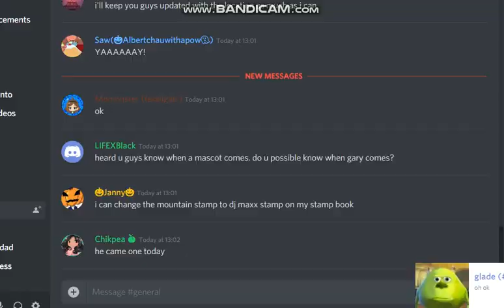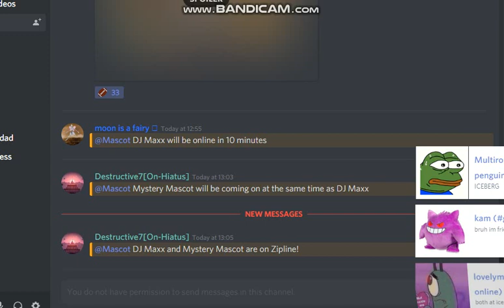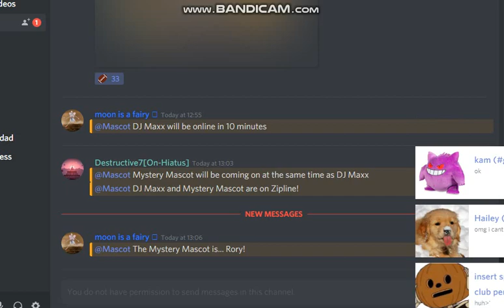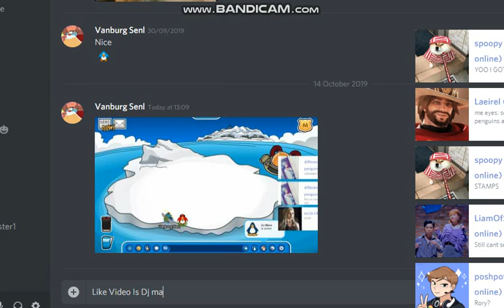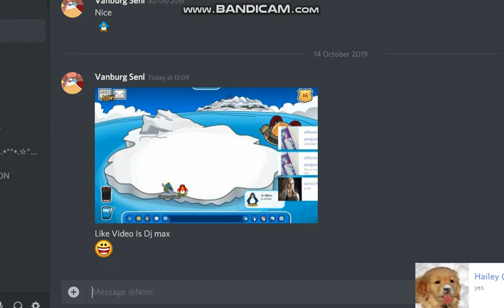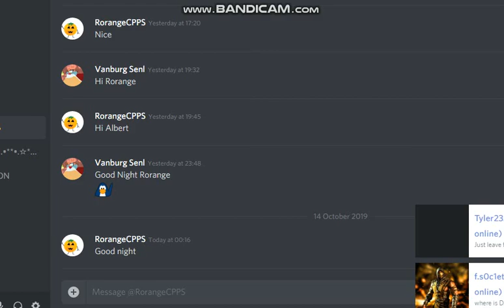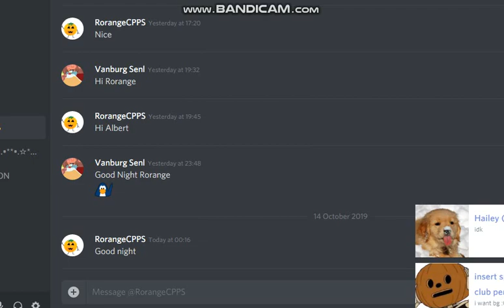Club Penguin Online Meeting Rory And Dj Max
TODAY IS WE PHOTO IS EVERYONE PICTURE IS NONI AND AXIAM IS RORANGE